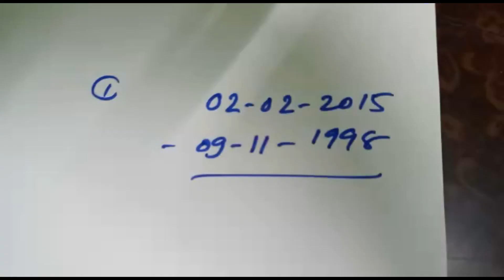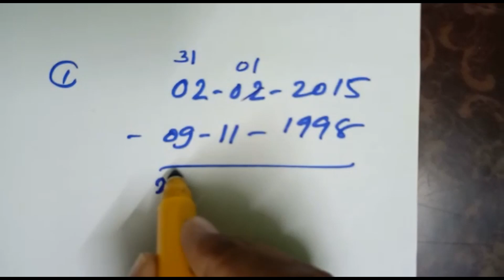days/months/years calculation/ દિવસ,માસ અને વર્ષ ગણતરી/ અનુભવ સમયગાળા ની ગણતરી કેવી રીતે થાય?